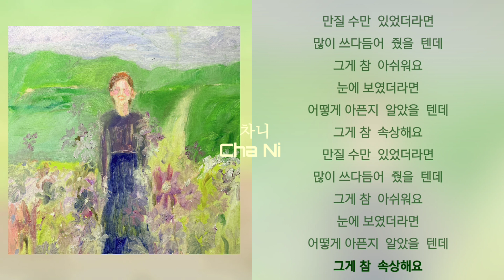최예본,OpenDaDream - 안부 (With 최유리)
가사

복잡해진 내  맘을
세탁기에 돌려
햇빛에 말리고  싶어
고장 났다고도
말할 수  있는  이  마음을
고쳐줄 사람  어디  없나요
만질 수만  있었더라면
많이 쓰다듬어  줬을  텐데
그게 참  아쉬워요
눈에 보였더라면
어떻게 아픈지
알았을 텐데
그게 참  속상해요
속절없이 흘러가는  시간  속
그래도 계속  안고  갈  이  마음에
부디 안부  전해  보아요
괜찮아질 거야
그게 참  아쉬워요
눈에 보였더라면
어떻게 아픈지  알았을  텐데
그게 참  속상해요
그게 참  아쉬워요
눈에 보였더라면
그게 참  속상해요